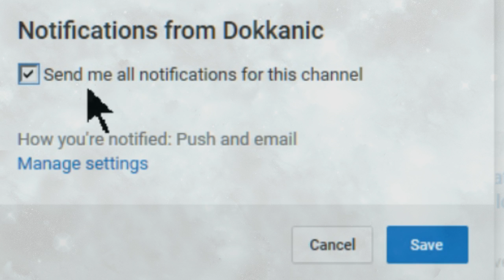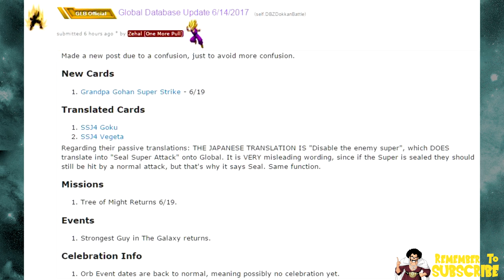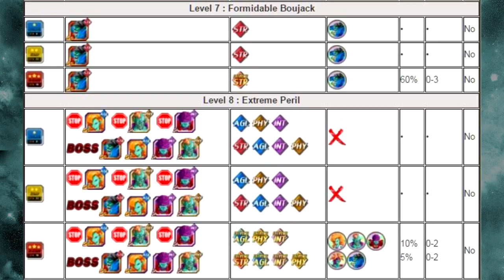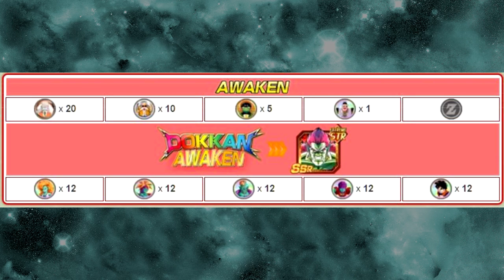How To Raise SA Of LR Gohan : How To Raise SA Of Boujack : Strongest Guy In The Galaxy Dokkan Battle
Galactic Crisis: Super Guy In The Galaxy event is back!  Quick event overview and information.

Find out which cards Resolute Valor Super Saiyan Gohan (Youth) feeds into.  His base form Grand Plan Gohan (Youth) is farmable from this event!

Galaxy's Most Evil Boujack also feeds into a card at this point, including his dokkan awakened form Full Strength Tremor Full Power Boujack.  He, however, is summonable ONLY.  He cannot be farmed from this event.

Event: Galactic Crisis: Super Guy in the Galaxy

Level 3 : The Finals Commence
Zangya Medals

Level 4 : Mysterious Galactic Warrior
Gokua Medals

Level 5 : The Seal is Lifted
Bido Medals

Level 6 : Vicious Galactic Warrior
Bujin Medals

Level 7 : Formidable Boujack
Boujack Medals

Level 9 : Seriously Serious Fight
Gohan Medals
Grand Plan Gohan (Youth) Card drop

Level 10 : The Greatest Challenge
Zeni Drop : How to get a-lot of Zeni!

Grand Plan Gohan (Youth) dokkans into Resolute Valor Super Saiyan Gohan (Youth) with 7 of each Zangya, Gokua, Bido, Bujin, and Boujack medals

Z-Awakened Resolute Valor Super Saiyan Gohan (Youth) can be fed into (with a 50% chance) Successor of the Strongest Super Saiyan Gohan (Youth), Enraged at Evil Super Saiyan Gohan (Youth), Gentle-Hearted Warrior Super Saiyan Gohan (Youth), and The Fateful Day Super Saiyan Gohan (Youth) (LR GOHAN)

Galaxy's Most Evil Boujack dokkan awakens into Full Strength Tremor Full Power Boujack with 12 of each Zangya, Gokua, Bido, Bujin, and Gohan medals

Full Strength Tremor Full Power Boujack dokkan awakens (on JP) to Shockingly Powerful Energy Full Power Boujack with 12 Boujack medals

Galactic Annihilation Full Power Boujack dokkan awakens into Storm of Violence Full Power Boujack with 12 Boujack medals

Galaxy's Most Evil Boujack can be fed into Oppressive Tyrant Boujack to increase his SA (Z-Awakened 50% chance)